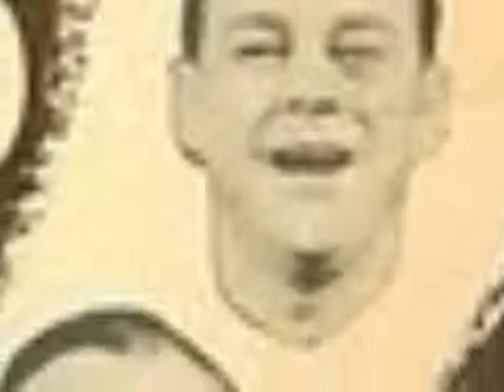Horrie Dargie Quartet - The Broken Record 1955 Diaphon DPS-1.wmv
Aussie icons of the Fifties - The Horrie Dargie Quartet with this rare offering. Horrie was one time compere of "The Price Is Right T.V.Show & went on to instigate the ":Go!!! " record label in the mid 60's